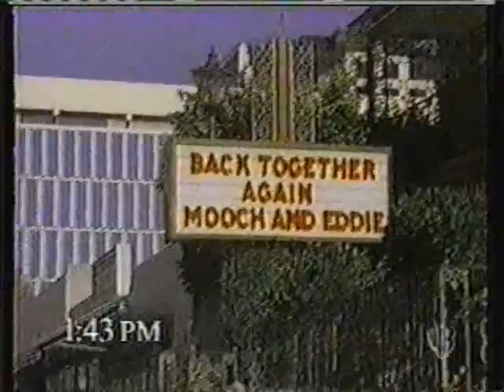Rescue 77 S01E04 The Wedding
A man is busy destroying the house he shares with his gay lover when his electric saw kicks back on him. Megan and Michael are running into some stumbling blocks in their relationship. A car accident traps a couple on their wedding night, and it quickly becomes clear that the groom is not going to make it out alive.